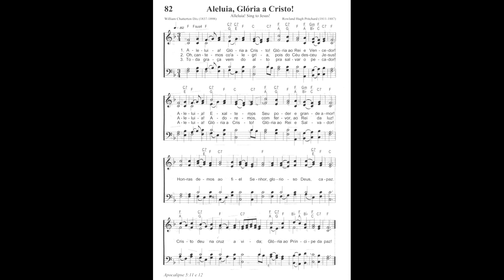82 ALELUIA, GLÓRIA A CRISTO!